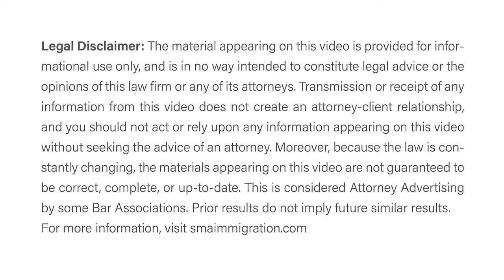Most important items to review for a franchise/ business acquisition | Visa Franchise Interview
Most important items to review for a franchise / business acquisition | Visa Franchise Interview. Building the Bridge with Steve Maggi.